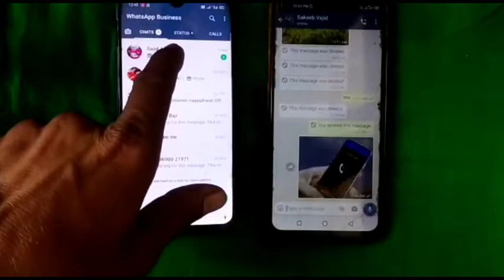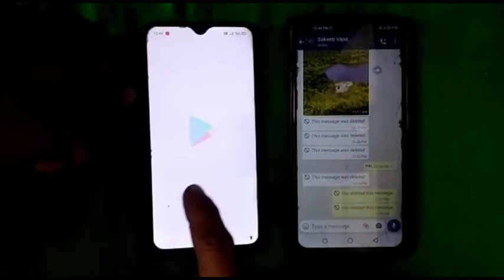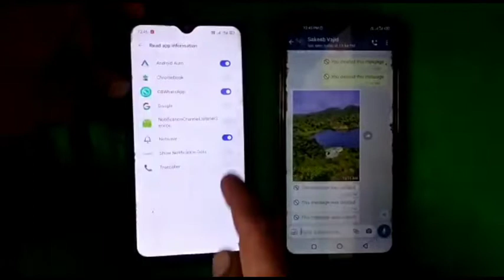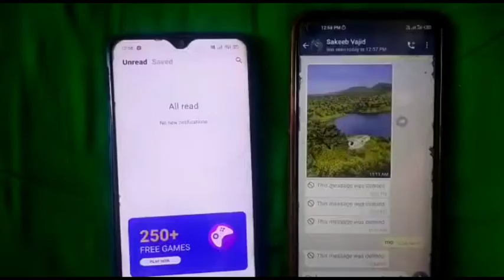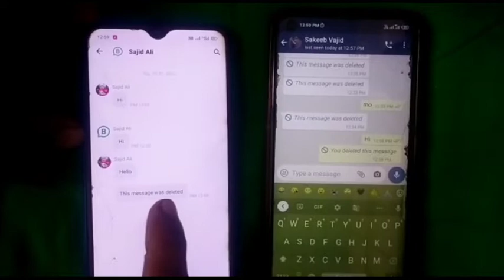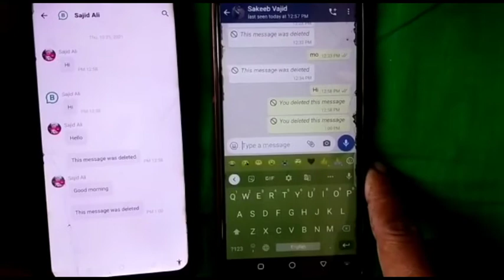whatsapp ke delete message kaise dekhe! व्हाट्सएप के डिलीट मैसेज कैसे देखे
jowhatsapp ke delete message kaise dekhe! व्हाट्सएप के डिलीट मैसेज कैसे देखे

stroies :  दोस्तों आज के इस वीडियो में हमने आपको बताया है व्हाट्सएप पर डिलीट मैसेज कैसे देखे व्हाट्सएप पर डिलीट मैसेज देखने के लिए आपको एक ऐप डाउनलोड करना पड़ेगा जिसका नाम है नोटिस सेव ऐप उस ऐप को आप मोबाइल फोन के लेटेस्ट वर्जन में डाउनलोड करें जब आप उसे डाउनलोड करोगे तो आप उसको परमिशन देकर ओपन करना तो आप जैसी व्हाट्सएप पर मैसेज करेंगे तो नोटिस सेव में शिफ्ट हो जाएंगे और अगर उधर से डिलीट करोगे तो नोटिस से ऐप से वह डिलीट नहीं होंगे, व्हाट्सएप पर डिलीट मैसेज कैसे देखे, व्हाट्सएप पर डिलीट मैसेज कैसे देखते हैं.

whatsapp ke delete photo kaise# dekhe, WhatsApp par purane message kaise dekhe delete Hui,

whatsapp ke delete message kaise dekhte hain san 2021

hello weavers

kaise ho main is video mein aap ko WhatsApp ki ki message dekhne ke bare mein bataya hai video acchi Lage to comment mein jawab jarur den